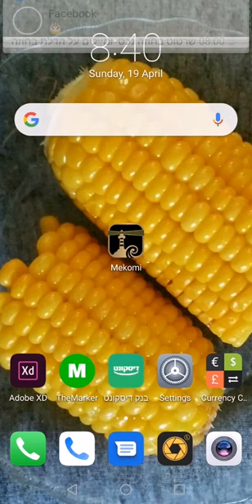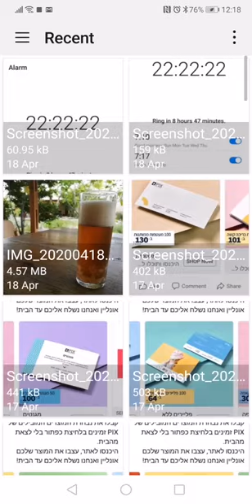איך לכתוב ולהעלות תכנים בקבוצת חצר הקיבוץ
חצר הקיבוץ היא הקבוצה היחידה באפליקציית מקומי הפתוחה לכולם ומשמשת סביבה לדיון פתוח